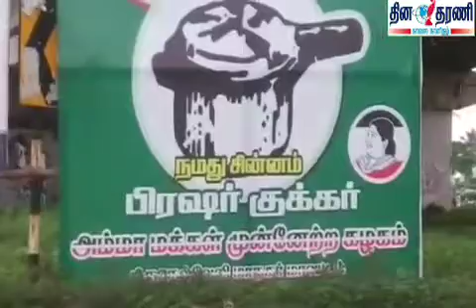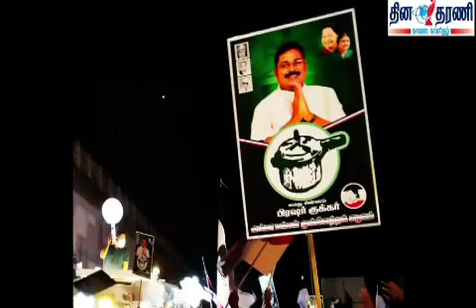நெல்லையில் அமமுக பொதுச்செயலாளர் டிடிவி தினகரனுக்கு உற்சாக வரவேற்பு அளிக்கப்பட்டது